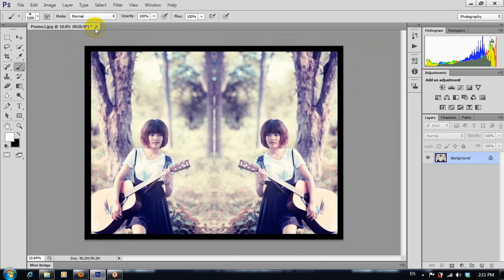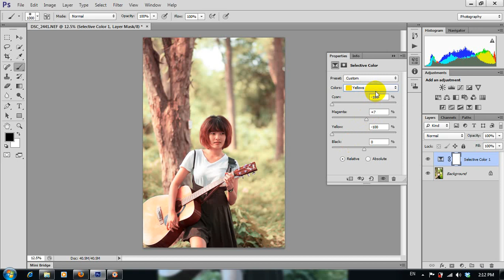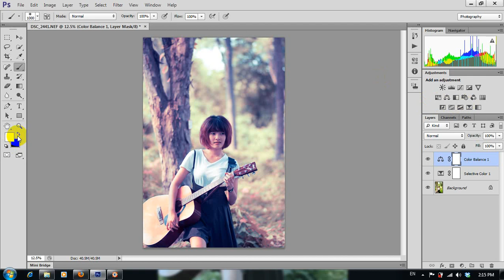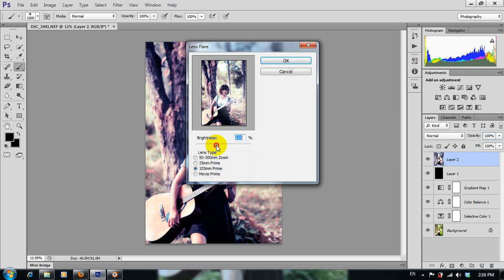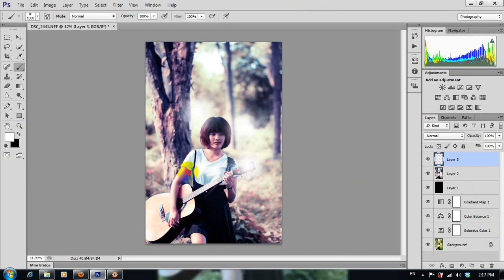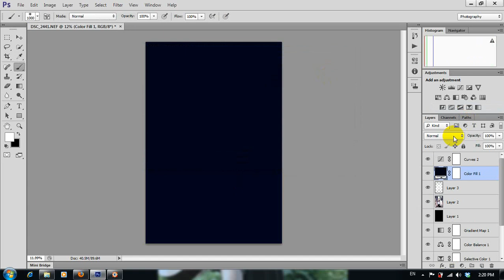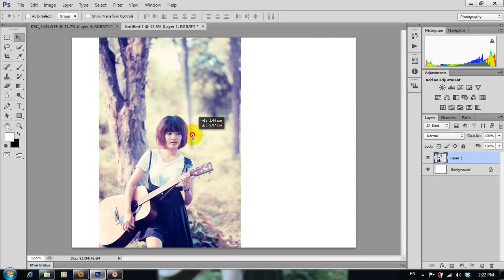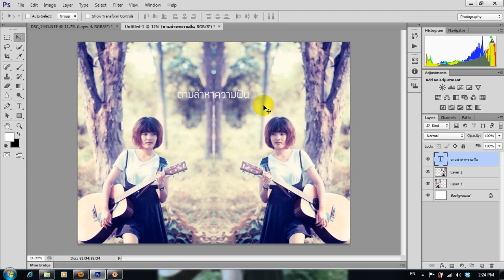Music Girl Mirror Vintage Photoshop Tutorial By Stopbox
ดาวโหลดภาพเเต่งตามได้ที่
วันนี้มาเเต่งภาพเเนว Vintage กันครับรีบมาดูกันดีกว่าว่าเเต่งยังไงรับรองครับนี่จะเป็น 13 นาทีที่คุ้มค่ามากครับๆ ^o ^ ขอให้เพื่อนๆมีความสุขกับการถ่ายรูปนะคร๊าบบ